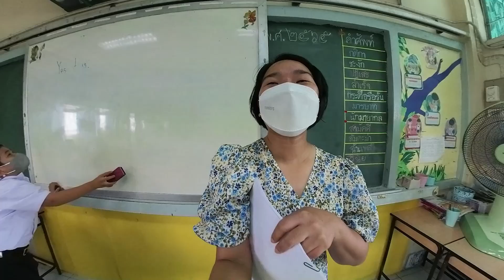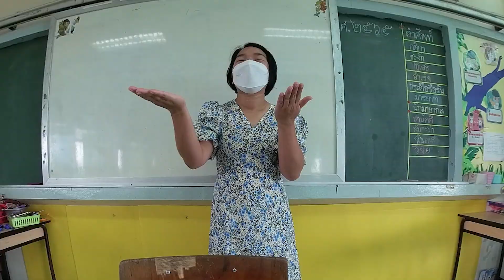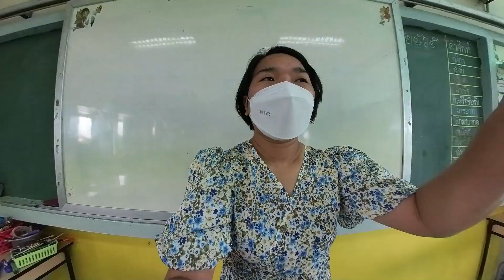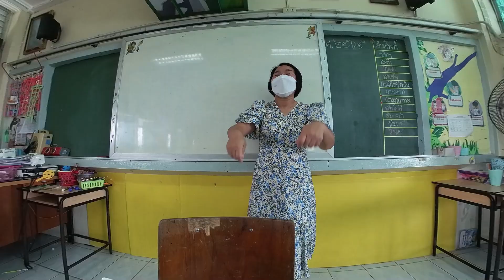ฉันเป็นนักเรียนเก่า | ครูนกเล็ก